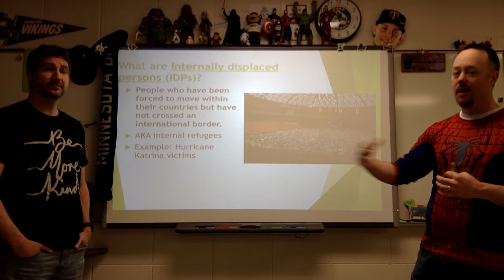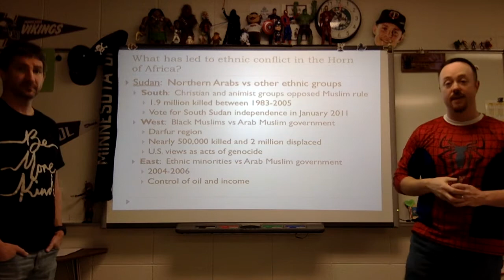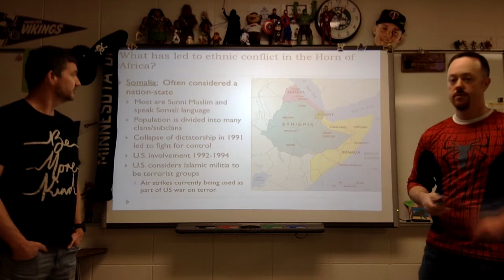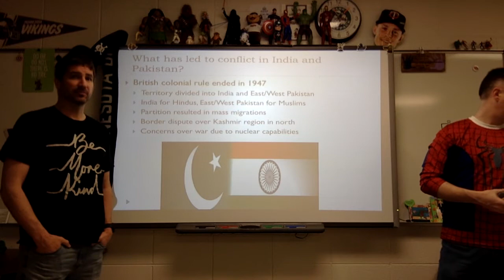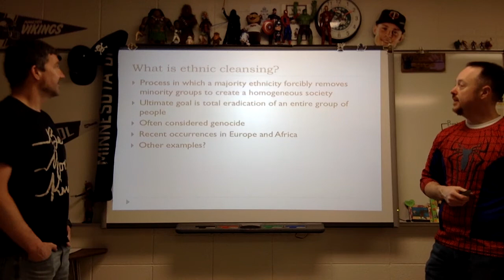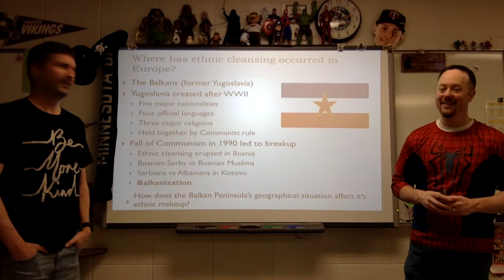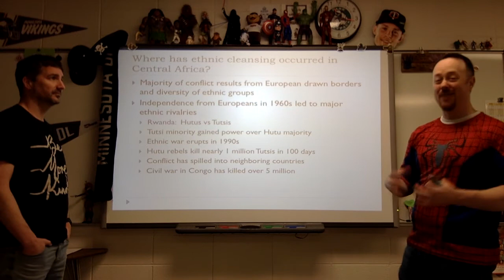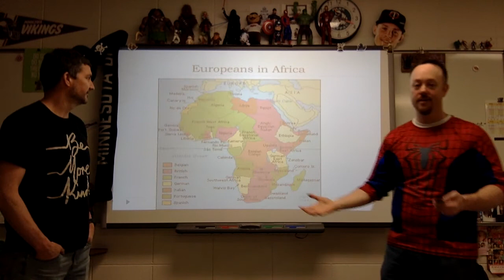APHG U9 Ch. 7:3-4